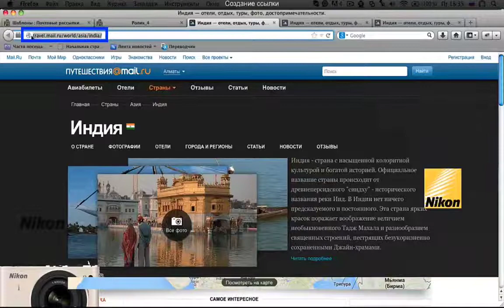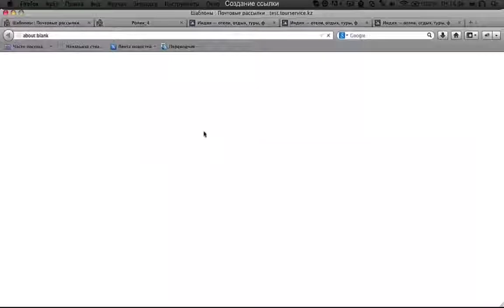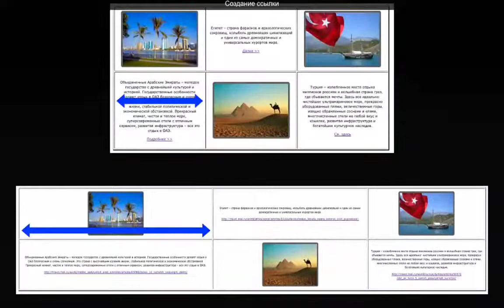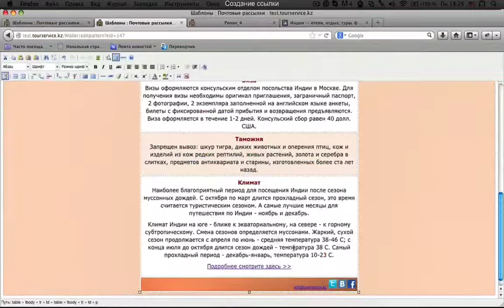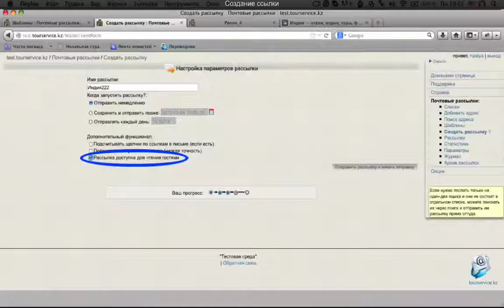Создание ссылки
Создание ссылок в шаблонах почтовых рассылок